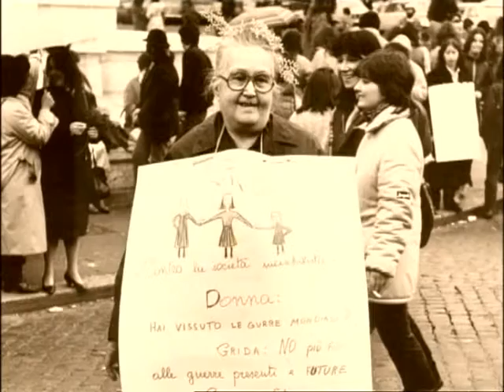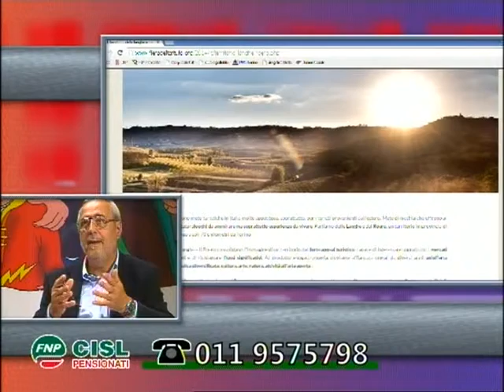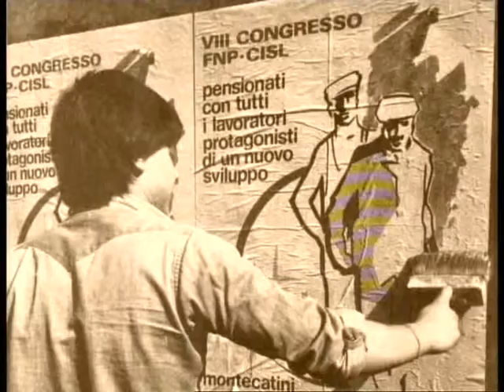Sportello Pensioni 14 ottobre 2014